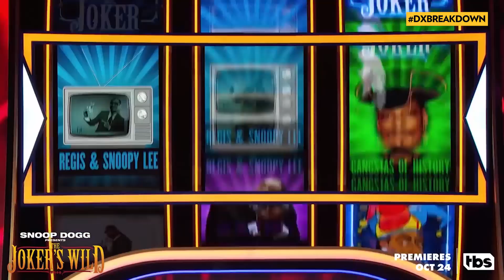The 2017 Breakdown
It’s been quite an eventful year for Hip Hop. We saw the rise of Cardi B, the strong return of Gucci Mane and the unfortunate reincarceration of Meek Mill. The battle of the old heads vs. the new heads continued this year, with Joe Budden vs. Lil Yachty & Migos, and Pete Rock vs. Waka Flaka. While we lost Hip Hop legend Prodigy and newcomer Lil Peep, we saw Hip Hop top the charts as the most listened to genre of music in the world. And that’s not all. Before 2017 comes to an end, let’s break it down…

Join the discussion on all socials